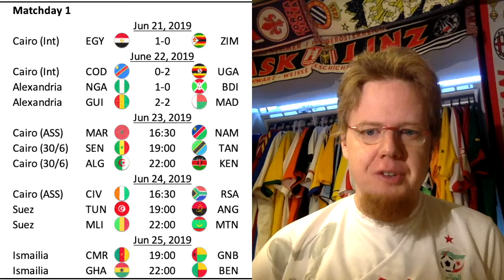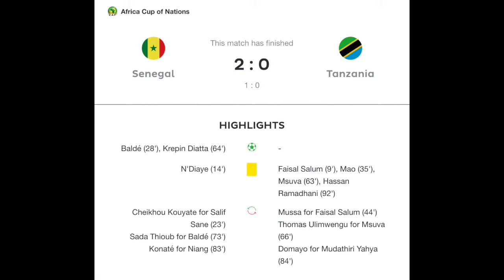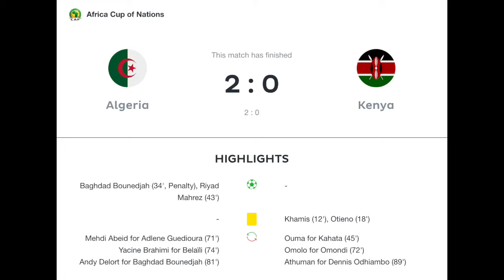Lucky Morocco, Senegal and Algeria Cruising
Morocco had quite some luck to get the opening win, but Senegal and Algeria ran away as comfortable winners of their opening matches.